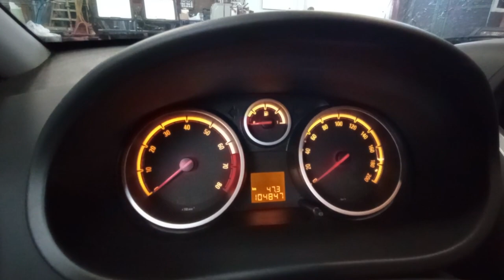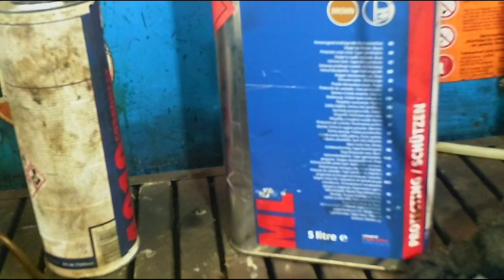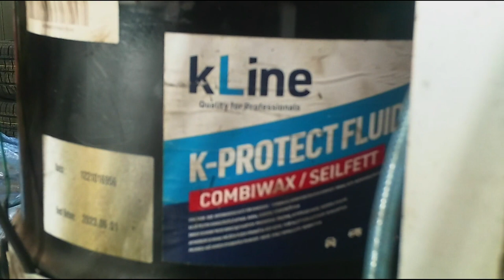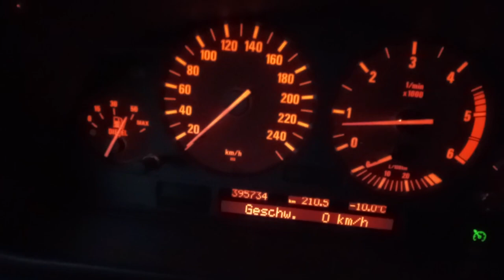Opel Corsa Baujahr 2010, Rostleiche oder doch nicht?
Hier ein Opel Corsa. Sehr interessant, wie Opel sich der Rostvorsorge widmet, das schaut auf jeden Fall schon mal so aus, als ob da aus den vergangenen Fehlern gelernt wurde. Das der Opel nach 12 Jahren Rost an den Achsen hat ist wohl jedem klar. Aber die Karosserie schaut echt noch gut aus.